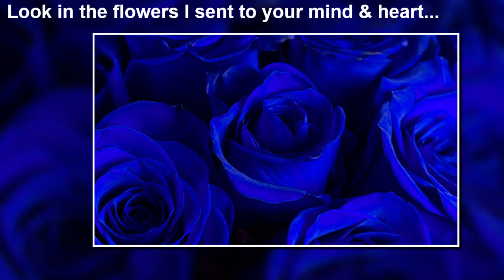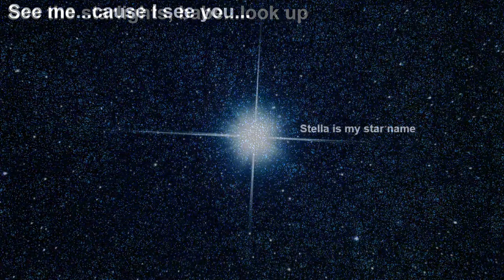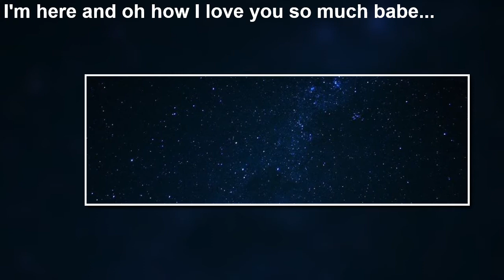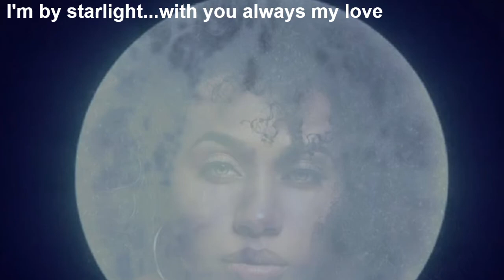Ezee x Natalie Music Channel 97.1...Stella By Starlight by Will Downing (DEJA VU STORY) IN THE STARS